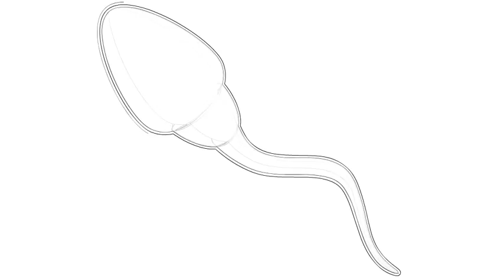Let's draw something #517